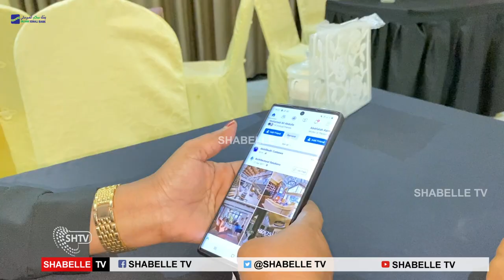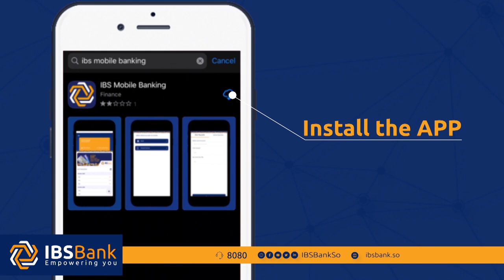Xil.Anab:” Waxan gabdhaha soomaaliyed ku boorinayaa in ay u tartaman kuraasta Barlamaan ee %30ka".